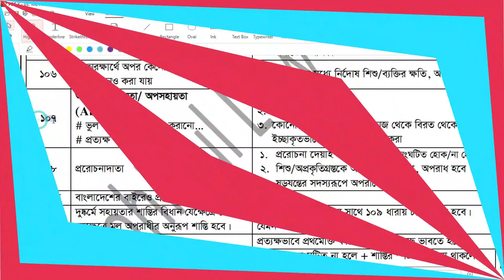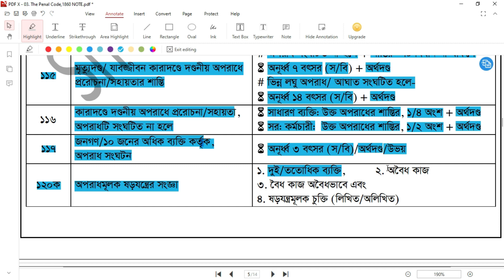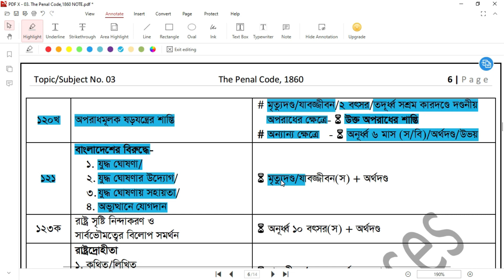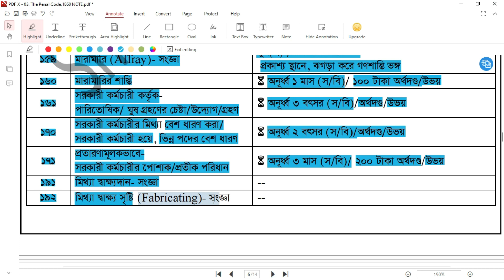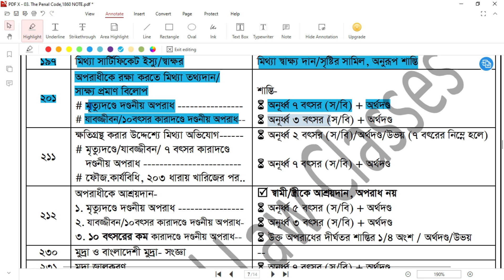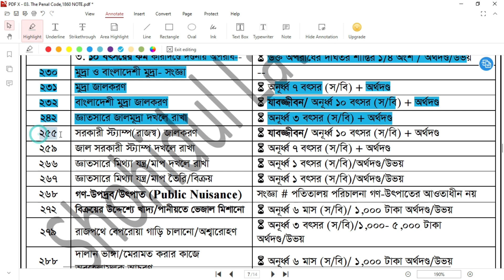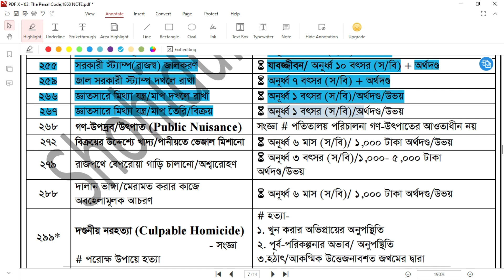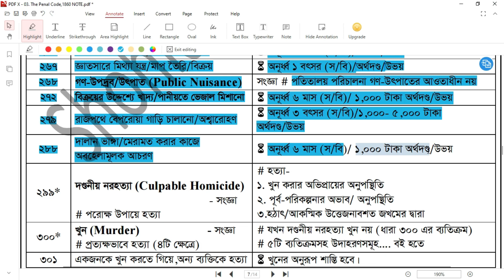দণ্ডবিধি, ১৮৬০ (ধারা ১০৭-২৯৮) ॥ The Penal Code, 1860 (Section 107-298) - SLC - Bar MCQ Series 011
দণ্ডবিধি, ১৮৬০ (ধারা ১০৭-২৯৮) ॥ The Penal Code, 1860 (Section 107-298) - Bar MCQ Series 011
বাংলাদেশ বার কাউন্সিল অ্যাডভোকেট তালিকাভুক্তির এমসিকিউ পরীক্ষা প্রস্তুতি, স্পেশাল সাজেশন, শর্ট সাজেশন, মডেল টেস্ট
Bangladesh Bar Council Advocate Enrolment Examination MCQ Preparation, Special Suggestion, Model Test

বাংলাদেশ বার কাউন্সিল প্রিলি
বার কাউন্সিল প্রিলি পাশের সহজ উপায় ॥ Bar council exam preparation (MCQ)
Advocateship Exam Preparation (MCQ)